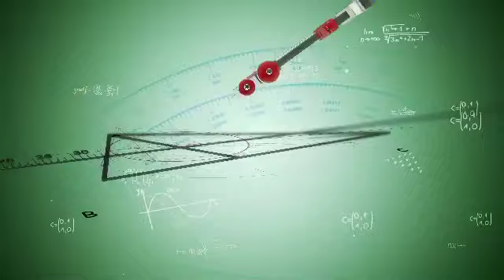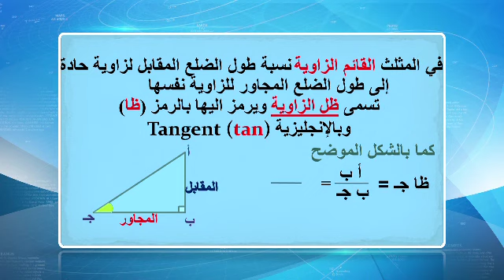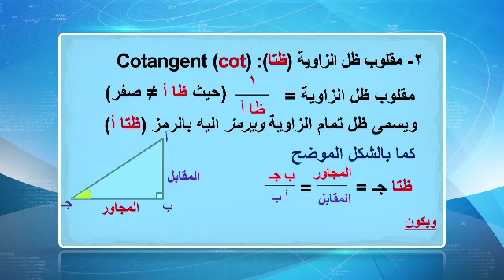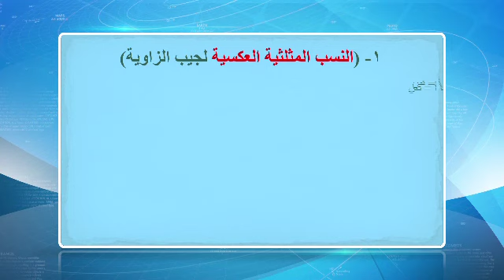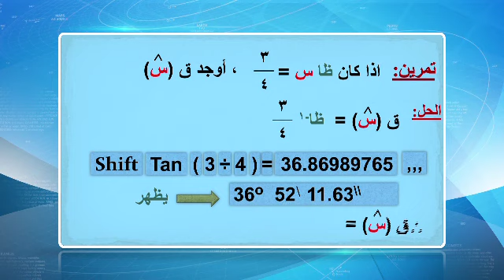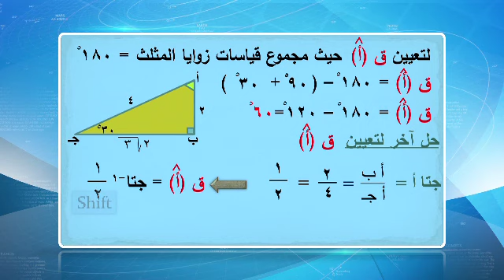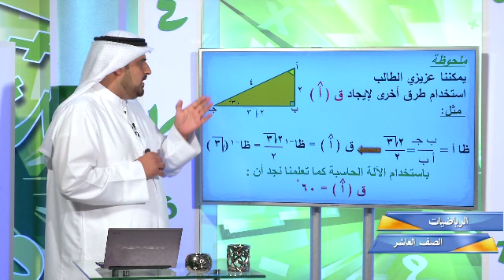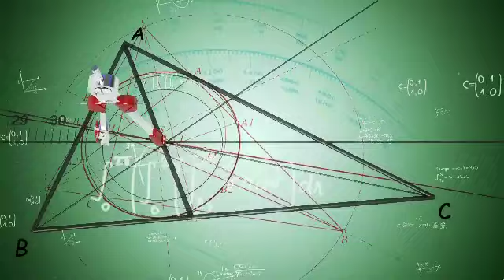قناة التربوية الكويتية || الصف العاشر - مادة الرياضيات - الحلقة التاسعة